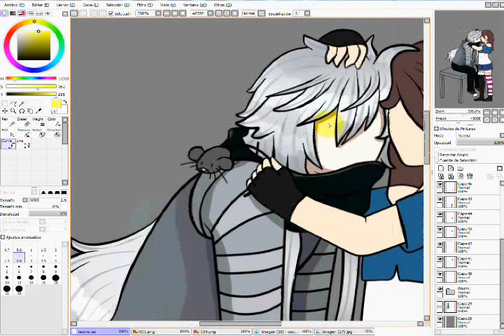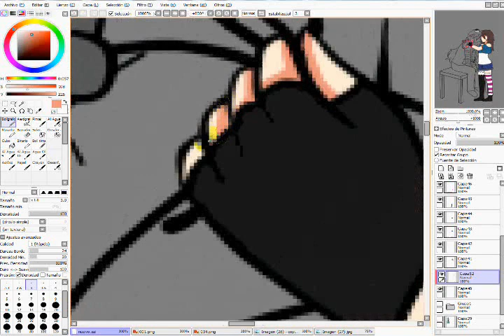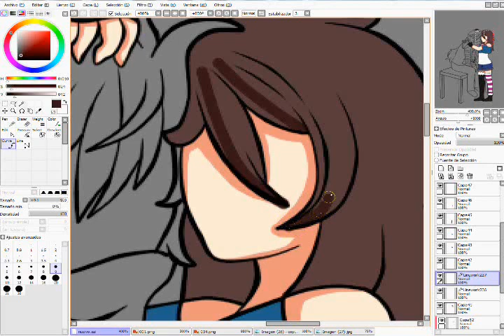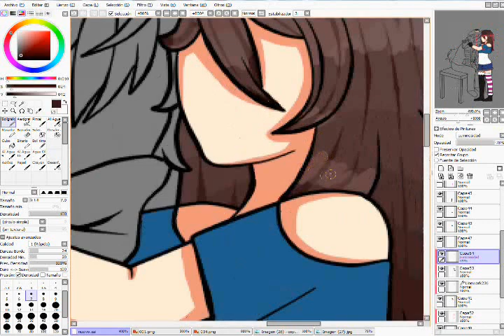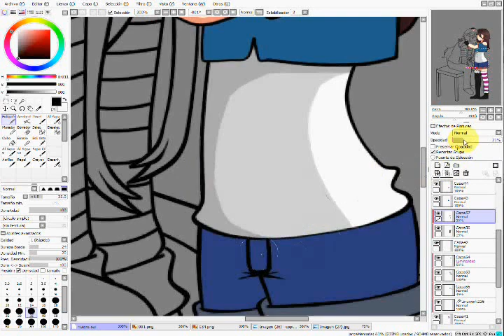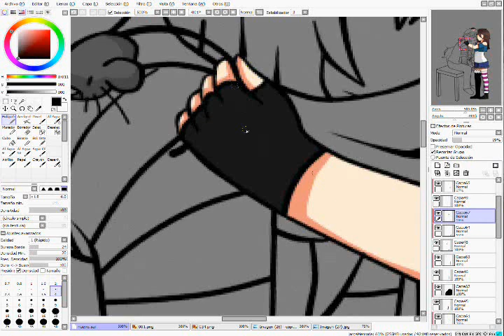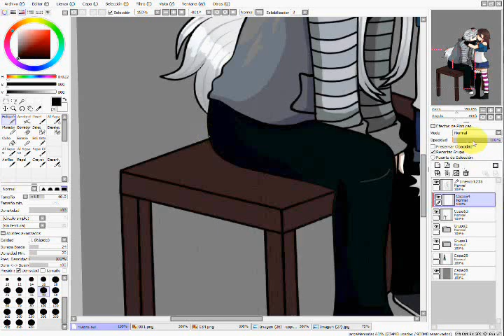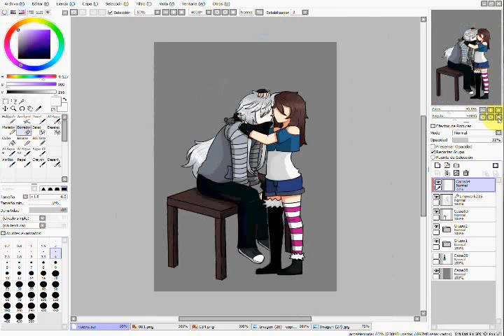Tutorial de sombras de Paint Tool Sai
Advertencia: cuidado con el volumen ??

Para ver el dibujo terminado!